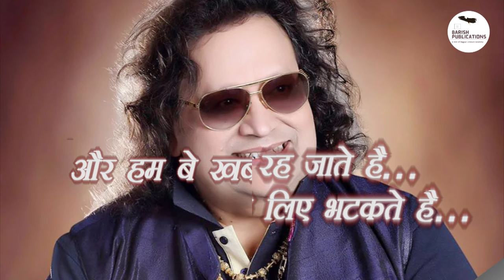Nahi Rahe || Bappi Lahri || काव्यमय श्रद्धांजलि || चार पंक्ति में जीवन का सार || Motivational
Chupke se aati hai Maut

|| चुपके से आती है मौत || चार पंक्ति में जीवन का सार || Motivational ||

चुपके से आती है मौत।
और हुम  बे खबर रह जाते है
जीवन भर धन के लिए भटकते  है
आखिर मिट्टी  की बाहो मे  सो जाते है |

 YouTube Sad  Status| short Video
Bhaskar suman sort video status,

Poetry :-Bhaskar suman
Lyrics :- Bhaskar suman